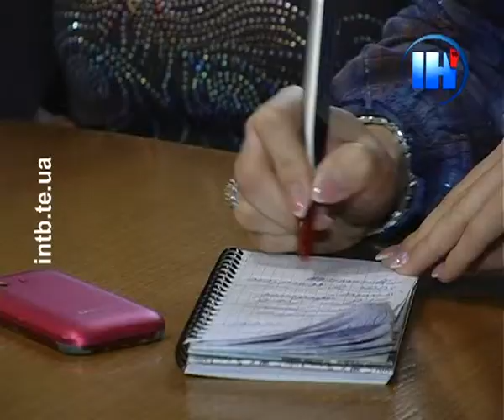У 2014 році на Тернопільщині відкриють хоспіс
У 2014-му році на Тернопільщині відкриють хоспіс. Це заклад, в який безнадійно хворі приходять не лікуватися, а помирати. Люди зі страшними онкологічними, кардіологічними та іншими діагнозами потребують не лише медикаментів, а й духовної та психологічної допомоги. І саме хоспіс -- це місце, де пацієнти знаходять спокій та умиротворення. Але наша область єдина в Україні, де такої установи досі немає. Проте, вже у наступному році, невтішна ситуація може змінитися.